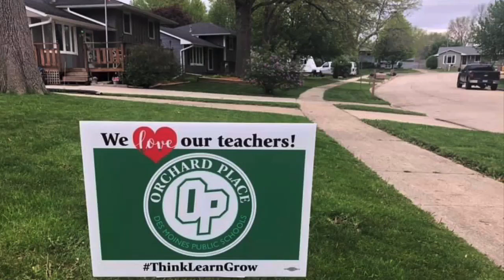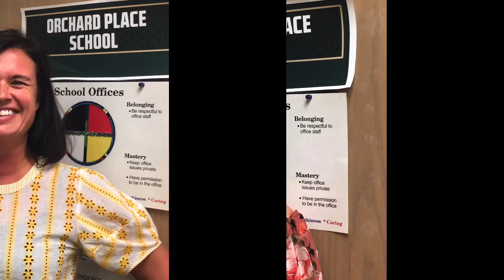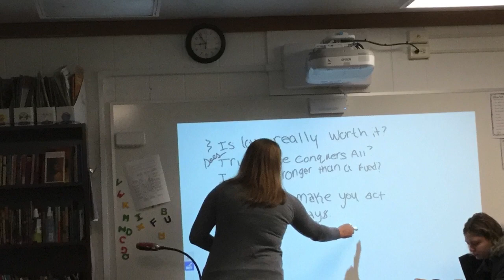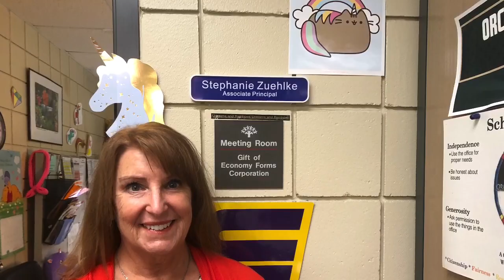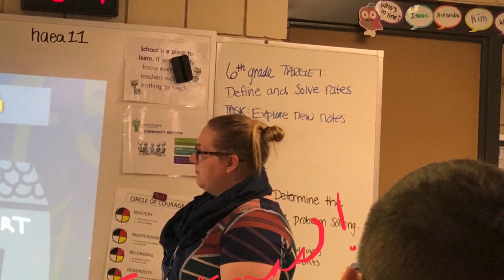Orchard Place School 2019-20